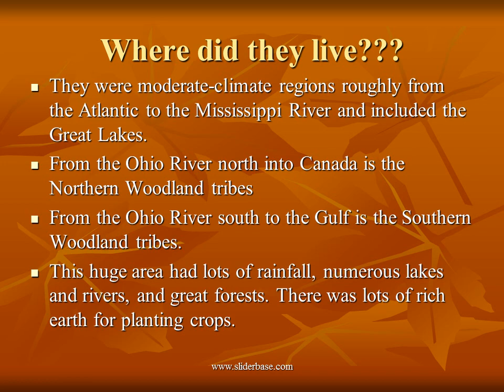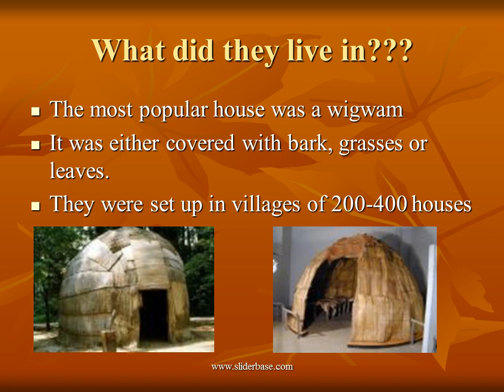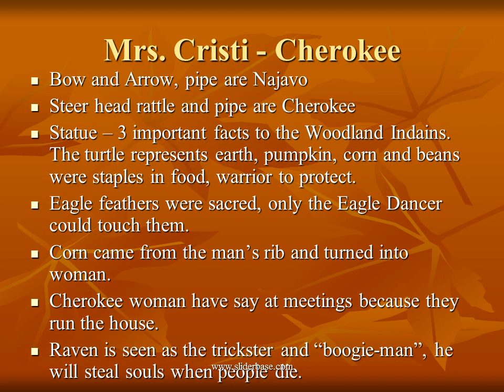The Woodland Indians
They were moderate-climate regions roughly from the Atlantic to the Mississippi River and included the Great Lakes.
From the Ohio River north into Canada is the Northern Woodland tribes
From the Ohio River south to the Gulf is the Southern Woodland tribes.
This huge area had lots of rainfall, numerous lakes and rivers, and great forests. There was lots of rich earth for planting crops.

The Woodland tribes
Adena and Hopewell – the earliest tribes and were mound builders
Iroquois – warriors
Cherokee, Chocktaw, Chickasaw, Creek – Southeastern tribes
Seminole – Florida tribe

Everyday Life - Men
The Woodland Indians were deer-hunters and farmers.
The men made bows and arrows, stone knives and war clubs. Bones were also used for tools.
They hunted and used all of the deer they hunted.
Fish was also a major part of their diet.

Everyday Life  - Women
The women  grew beans, corn, pumpkin, squash and tobacco.
Women also harvested these crops and prepared the food.
They dried berries, corn, fish, meat and squash for the winter.
They also made the pots for cooking out of red or black clay.
They had one major ceremony to honor the rain gods every year for healthy crops.